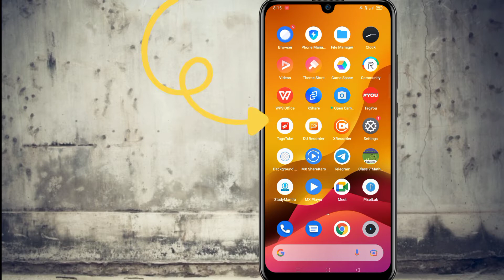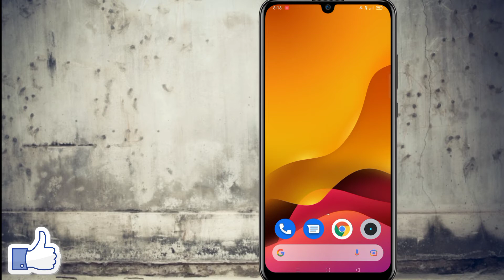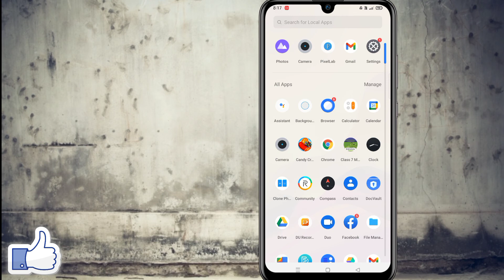How to make mobile font large or small || How to change fonts in android || app icon size setting